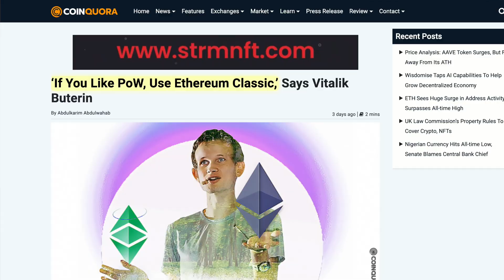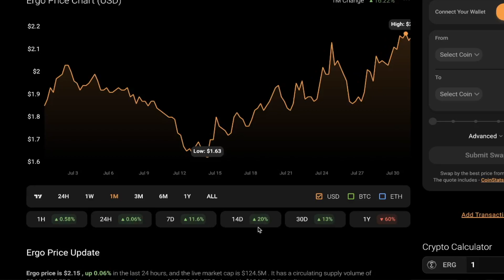Where Will Ethereum Miners Migrate?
The Ethereum mining industry is worth $19 billion, but the equipment will become useless on Ethereum following the Merge and Ethereum's transition to proof of stake. In this video, we will cover which blockchains miners may migrate to.